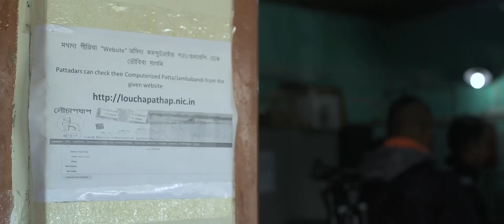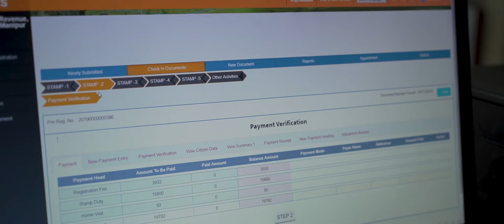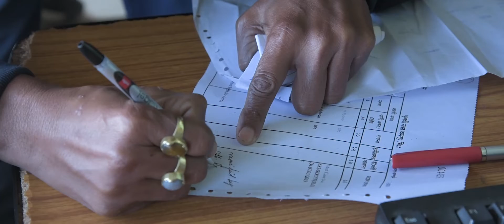Computerization of Land Records in Imphal East District, Manipur, India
Louchapathap - Online land record computerization; an initiative of District Administration, Imphal East, Manipur, India